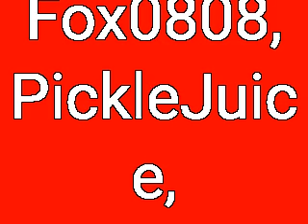Epic Dragon tfs part 19